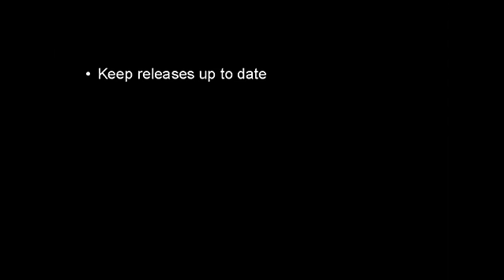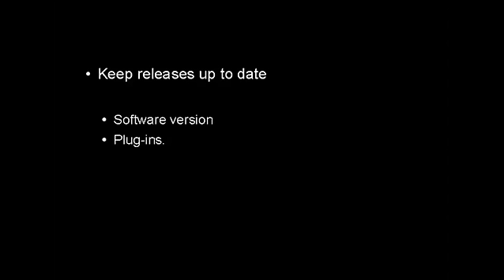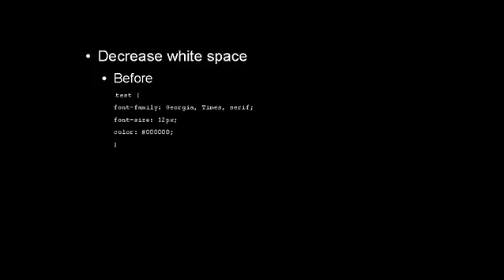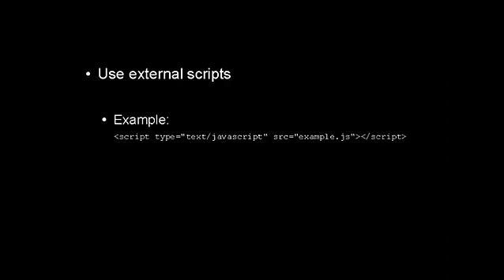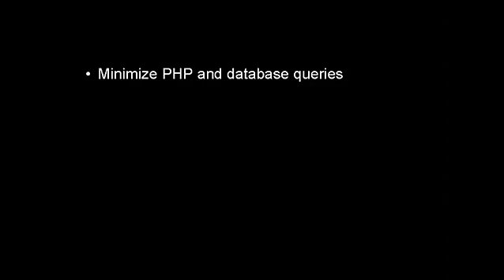Learn - How to Speed Up Your Wordpress Blog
This video will show you how to speed up your Wordpress blog.